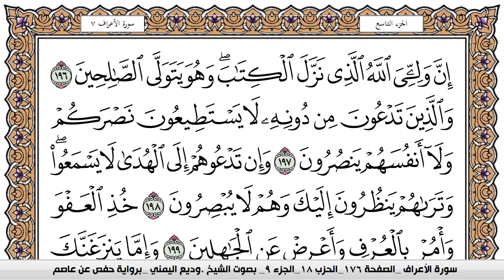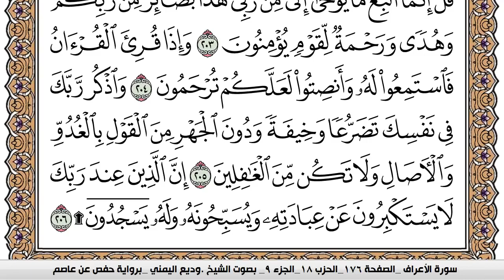سورة الأعراف Surah Al Aaraf وديع اليمني Wadi' Al Yamani برواية حفص عن عاصم